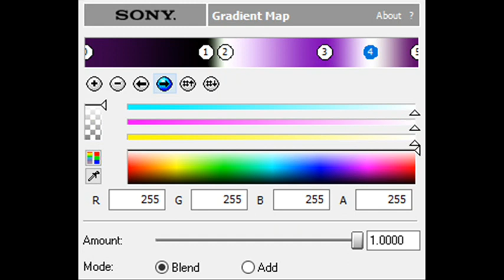How to Make AmethystFlangedPulseChorded